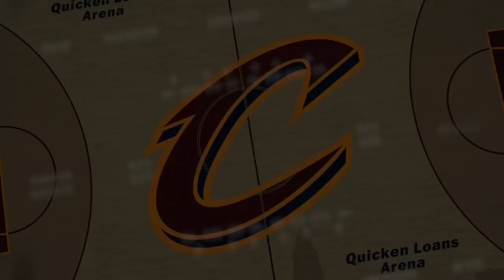NBA 2K15 My Career Gameplay - Hall of Fame Speech! iPodKingCarter Retires In 7th Season With 76ers